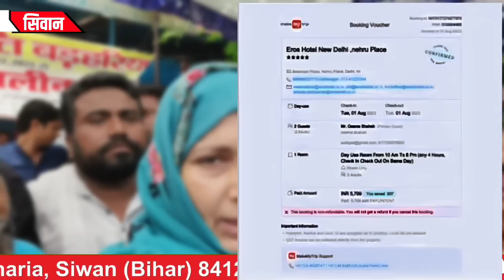ओसामा पर FIR होते ही हिना शहाब का आ गया ब्यान सुन लीजिए पूरे मामलों पर क्या बोली ?